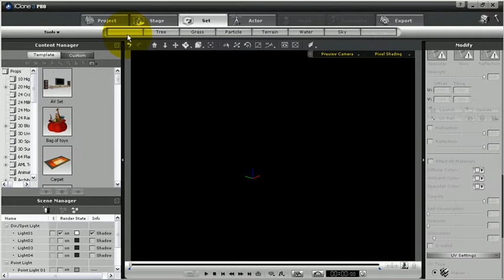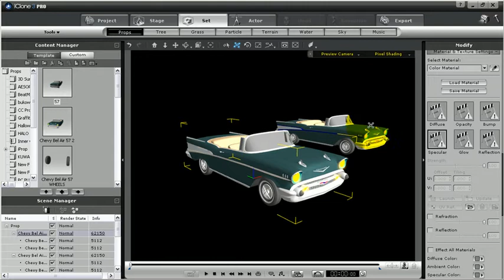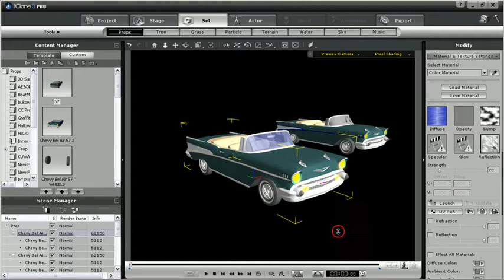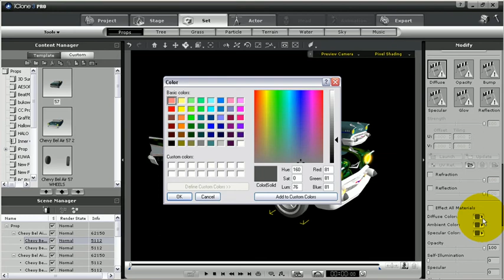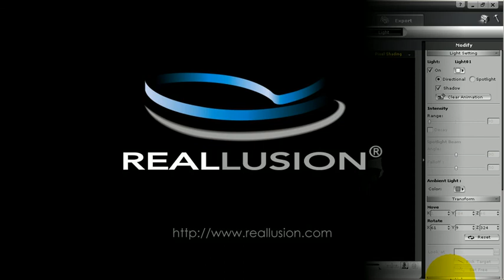Retrieving and Editing Materials using the Picker Tool in iClone3 1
What's up iCloners? Today's Tip of the Day is a tiny but powerful tool that again if you haven't read deep into the 3.1 Updated Texture and Material editing features in theOnline Beta index then you may have let this one slip by you. Let me ask you this, have you ever found a really nice Google 3D Warehouse model that you wanted to use but decided not to due to the poor texturing? Well, I know I have, that is until now.